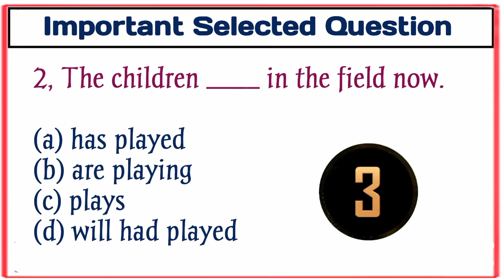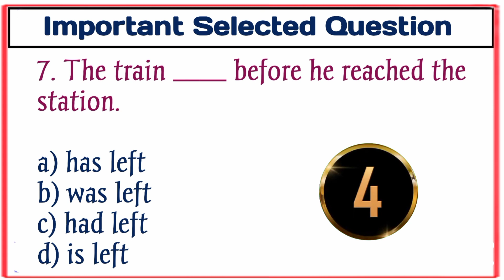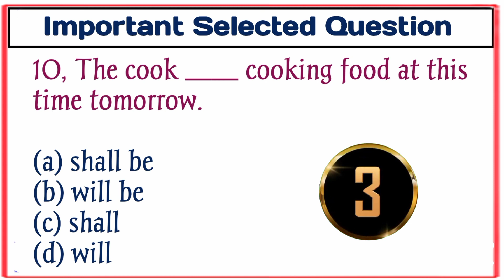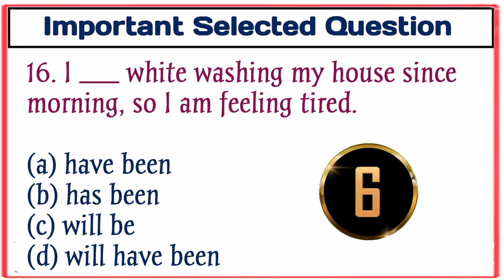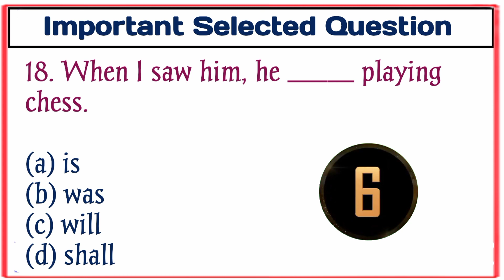Tense Important Selected Questions ।। Tense Object Questions ।।